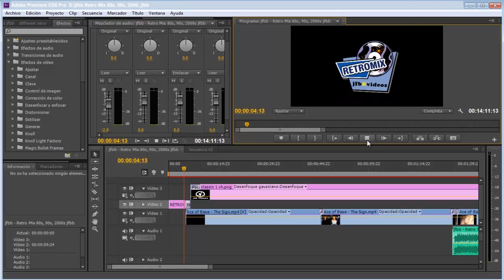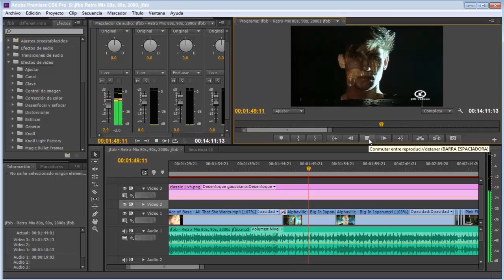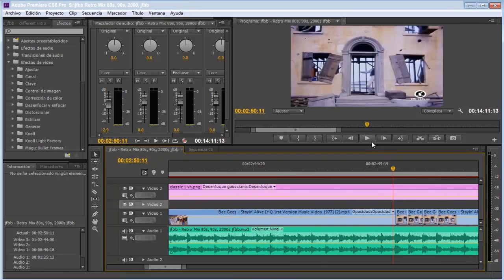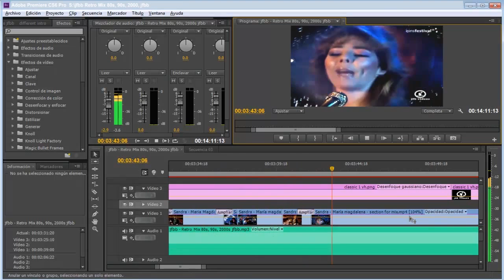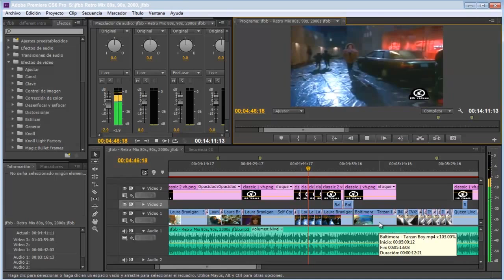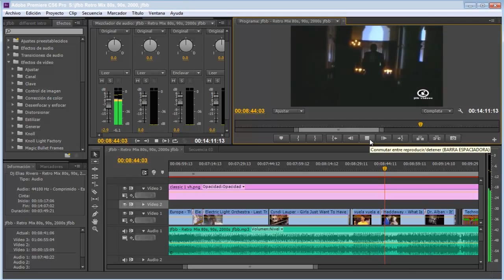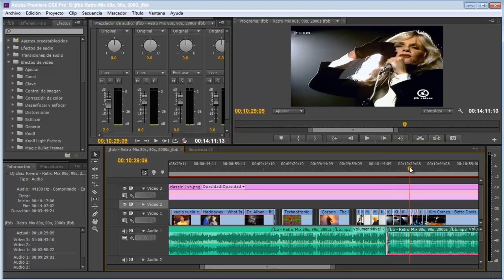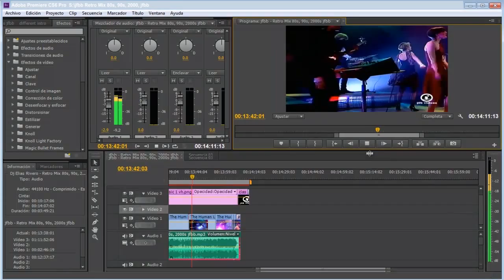How I made my last 80s and 90s Video Mix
Video Edit using Adobe Promiere CS6 Pro